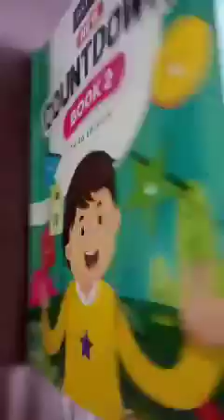CLASS 2 - Maths - Lecture 2,page 10,13+homework.